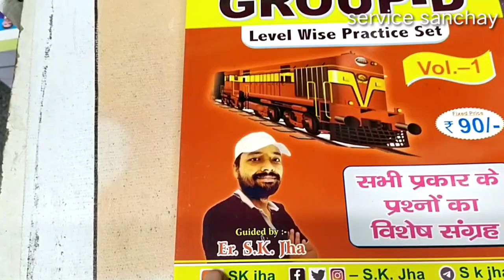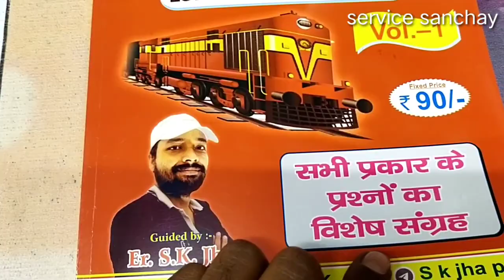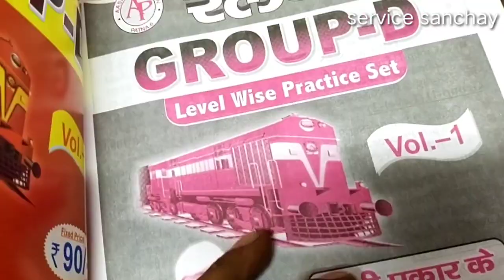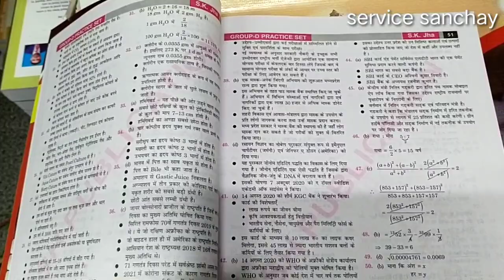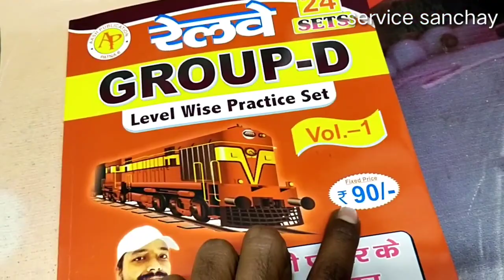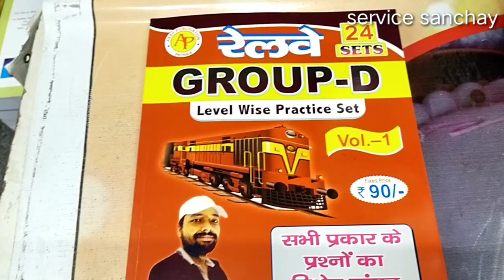sk jha | sk jha group d | sk jha group d practice set | sk jha new book | group d exam date 2021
IN THIS VIDEO:
new book by sk jha sir for group d .

sk jha
sk jha group d
sk jha group d practice set
sk jha new book